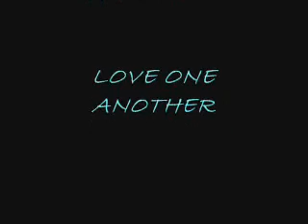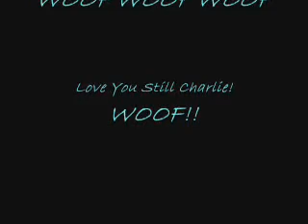HD TEST and Strange VLOG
I give up on this HD thing, But there was just this one left over test that I thought worth posting. Yet maybe since I am stressed this day maybe should not have posted!